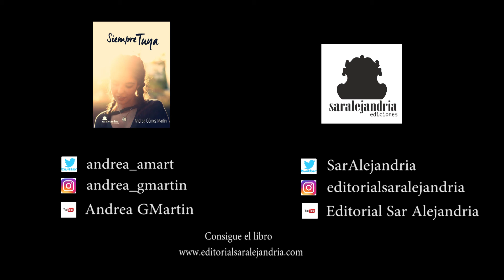AMOR IMPOSIBLE 1X10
¡Lo bueno se hace esperar!
Aquí os dejamos el capítulo 10 de AMOR IMPOSIBLE